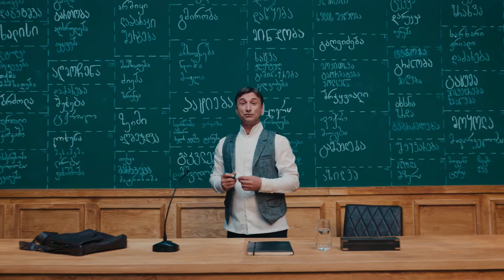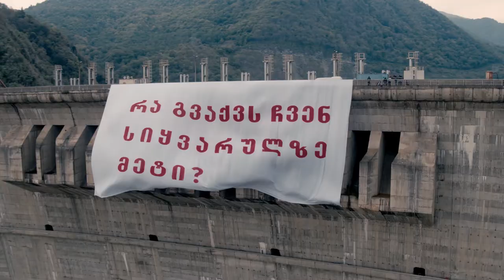BOG - Don't Stop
🌟 Life is a verb 🌟

Project: Don’t Stop
Client: Bank of Georgia
CMO: Levan Gomshiashvili
Brand Manager: Enuki Kvintradze
Brand Manager: Solo Tsitsuashvili

Agency: JWT Metro
Project Director: Nika Bochorishvili
Client Service Manager: Alex Chiqovani
Creative Director: Eka Kipiani
Art Director: Gio Maghradze
Art Director: Sandro Tsitskishvili
Designer: Sandro Laliashvili
Head of Strategy: Lado Malazonia

Production Company: Metro Production
Executive Producer: Sandro Gabilaia
Head of Production: Maia Gurabanidze
Producer: Masho Tevdorashvili
Production Manager: Tato Pantsulaia
PA: Qeti Kapanadze
PA: Davit Maghlakellidze
PA: Giorgi Gurgenadze
Location Manager: Achi Kevlishvili
Location Manager Assistant: Tamuna Arbolilshvili
Set Manager: Koka Chkhaidze
Transport Manager: Dato Peradze
Finance Administrator: Mariam Soselia
Post Production Producer: Buro

Director: Giorgi Kvlividze🦓
DoP: Giorgi Shvelidze
1st AD: Sali Jugheli
Steadycam: Irakli Akhalkatsi
Focus Puller: Duru Jgenti, Manu Elijarashvili
AC: Goga Karbelashvili
Weisscam AC: Guram Mosikashvili
Gaffer: Bidzina Chkhaidze
Production Designer: Dato Chkoidze
Production Designer Assistants: Zaza Gogorishvili, Natia Gurabanidze
Costume Stylist: Ika Bobokhidze
Costume Stylist Assistants: Elene Zvanbaia, Tatia Modebadze
Casting: Shoka Maghradze, Tina Khizanishvili
Casting Assistant: Ani Imerllishvili
MU: Veriko Bedeladze
Drone: Copter, Skytech
Stop Motion Animation: Mamuka Tkeshelashvili, Giorgi Shvelashvili
Projection Mapping: Giorgi Mozgovoi
Making of: Dato Kurtanidze
Photographer: Oleksandr Demianenko
Choreographer (Kids’ scene): Tako Gogoreliani
VO text: Is based on TSU Arnold Chikobava Institute of Linguistics & ena.ge explanations of verbs

Post Production:
Sound & Music: Post Red
Music Adaptation: Tsisperi Trio - Beautiful Georgia (Sakartvelo Lamazo)
VO: Sandro Javakhishvili
CG: Irakly Zurabishvili, Rhea Mamatsashvili
CC: UPP Prague, Levan Kukhashvili

Special thanks to:
Favorite
Enguri Hydroelectric Power Station
Joni Chania
Lado Apkhazava
Scoot Scoot & Giorgi Monavardisashvili
National Ballet Sukhishvilebi
Dato Machavariani (Kakadu)
Demna Gvasalia
Liza Jorjadze & Mariam Tsertsvadze
Tamaz Elizbarashvili Dog Shelter
Ia Dzagania
Majlajuna Lu & Mama Toma
Lasha Talakhadze
Koka Mumladze & Nino Devidze
Qetato
Free University of Tbilisi
Lela Seturidze & Giorgi Sharkov (Tbilisi Transport Company)